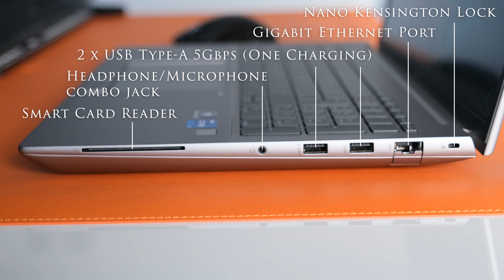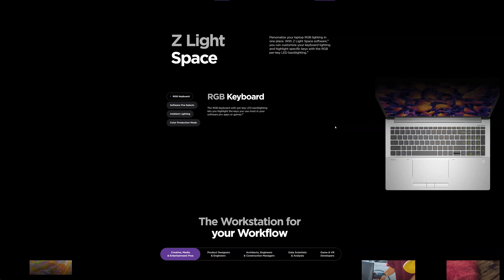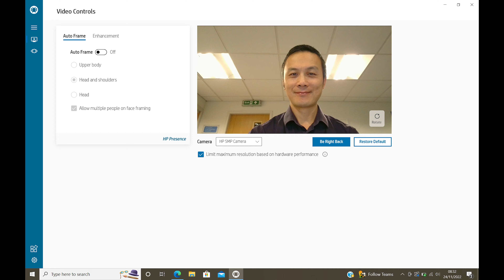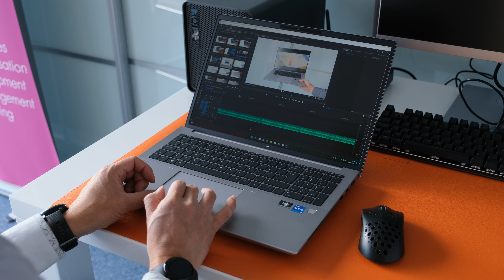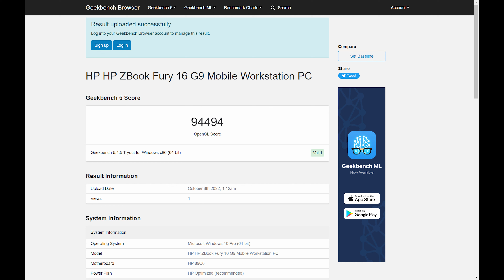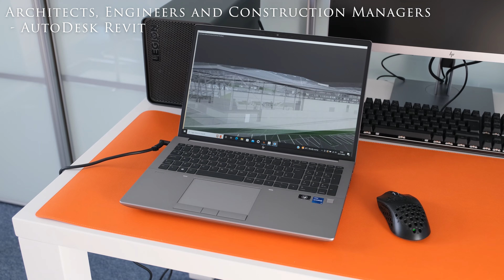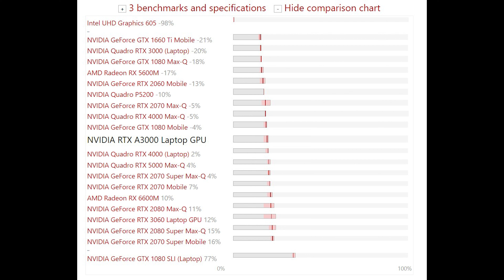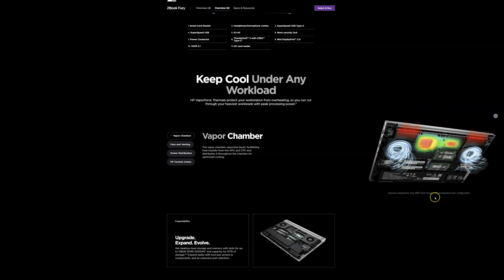HP ZBook Fury 16 G9 Review (Intel i7-12800HX, 16", NVIDIA RTX A3000 GPU)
A review of the HP ZBook Fury 16 G9 mobile workstation laptop (Intel i7-12800HX, 32Gb DDR5, 512GB PCIe Gen4x4, NVIDIA RTX A3000 GPU)

The ZBook Fury G9 is HP’s flagship mobile workstation for creators and professionals. New Intel Alder Lake 55 watt HX processors, 16 inch 16:10 displays, up to RTX A5500 and Radeon Pro W6600M GPU’s, DDR5-4800 memory and 12TB of storage available. Is the Fury G9 up to snuff?

0:00 Introduction
0:33 Design
1:44 Upgrade Options
2:57 Display
3:59 Connectivity
5:03 Keyboard & Touchpad
5:42 Audio & Webcam
6:26 Performance
7:38 Benchmark Results
9:35 Target Audience
10:01 Graphics
10:38 Gaming
11:09 Security
11:34 Battery Life
12:02 The Good, The Bad and The Really Bad
12:04 Upgrade Options
12:17 Wealth of Ports
12:37 Vapour Chamber
12:43 Chassis Diet
12:55 Battery Consumption
13:05 Show Me The Money!
13:19 Competition
13:40 Summary
14:25 Outro

Let us know what videos you would like to see from us!

LinkedIn: Dove Computer Solutions Ltd

We own no rights or claim to the TV shows and games shown in this review.

UK Review model: 62U34EA £2,816.03p + VAT (£3,379.24p)
(HP ZBook Fury 16 G9 Intel Core i7-12800HX 32GB 512GB SSD 16IN Win 10 Pro)

Alternative models: 62U62EA £2,523.65p + VAT (£3,028.38p)
i9-12950HX, 32GB DDR5, 1TB PCIe SSD, 16” WQUXGA 1920x1200, 100% sRGB, NVIDIA RTX A3000 12GB GDDR6 GPU.

62U31EA £1673.65p + VAT (£2,008.38p)
i7-12800HX, 16GB DDR5 RAM, 512GB SSD, WUXGA 1920x1200, 100% sRGB, NVIDIA RTX A1000 4GB GDDR6 GPU.

Competition::
Lenovo ThinkPad P16 Gen 1
Dell Precision 7670
MSI Raider GE67 HX
ASUS ProArt Studiobook Pro 16 OLED